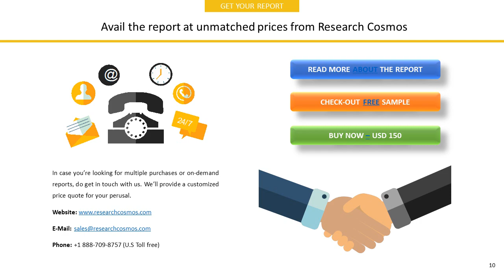DKSH HOLDINGS (MALAYSIA) BERHAD Company Profile and Tech Intelligence Report, 2018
The report DKSH HOLDINGS (MALAYSIA) BERHAD Company Profile is a detailed document covered company’s Overview, History, SWOT Analysis, Products/Services, Facts, Financials, Key Executives, Competitors, Tech Intelligence, IT Outsourcing, IT Management, Recent Developments and Strategy Evaluation.